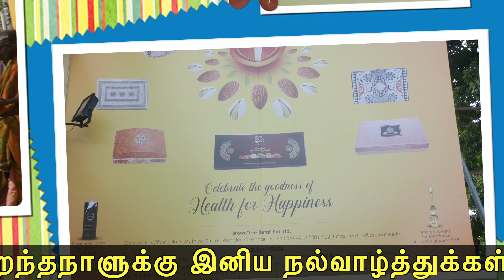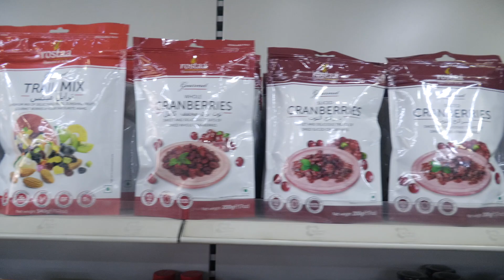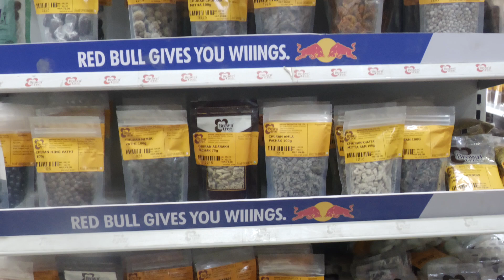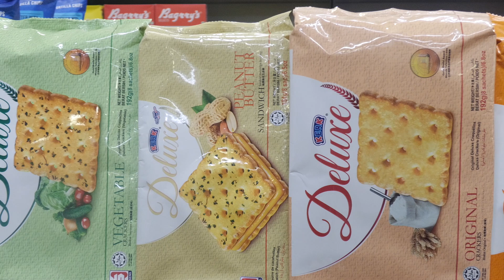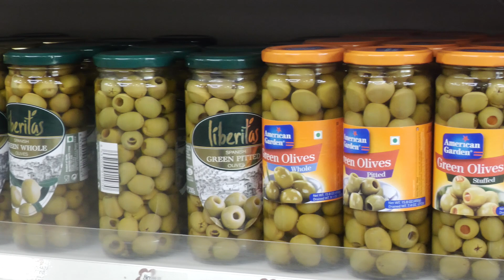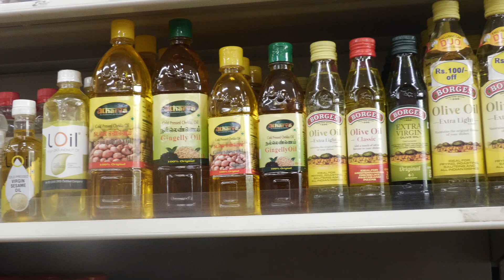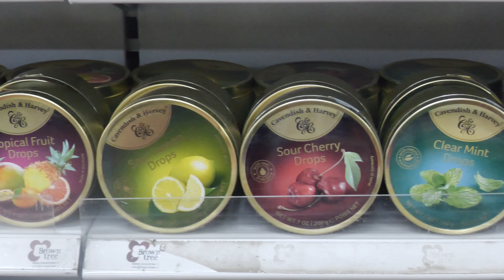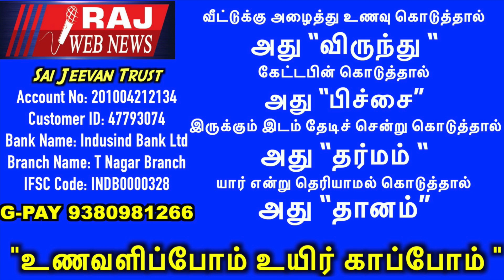தீபாவளி ஆஃபர் கடை